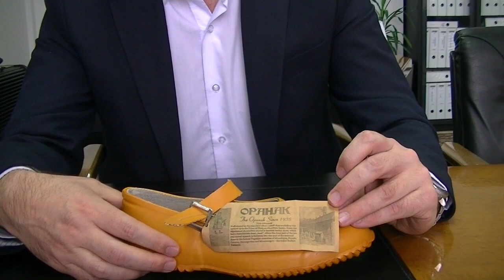Pirot, Vladimir Ilić, generalni direktor Tigar ad, radimo opanak i za japansko tržište